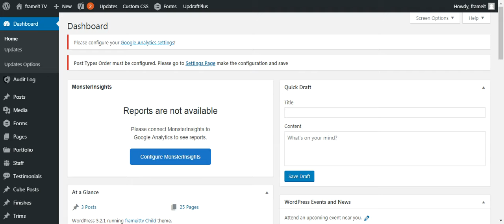view all pages